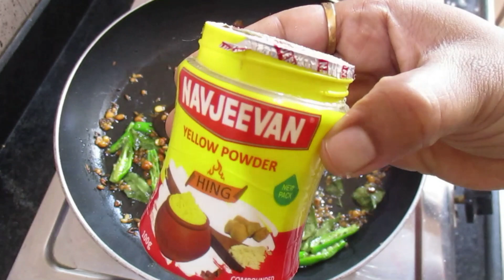ಪರ್ಫೆಕ್ಟ್ ಜಟ್‌ಪಟ್‌ ಅಂತ ತಯಾರಾಗೋ ಮಾವಿನಕಾಯಿ ಚಿತ್ರಾನ್ನ ಮಾಡಿ ನೋಡಿ ಖಂಡಿತಾ ಇಷ್ಟ ಪಡುತ್ತಿರಾ| Mango Rice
Ingredients:
2 Grated Raw Mango
2 tsp Oil
1 tsp Urad Dal
1 tsp Chana Dal
1/2 tsp Mustard Seeds
1/2 tsp Cumin Seeds
Pinch Asafoetida
Curry Leaves
3 Chilli
1 Dry Chilli
1/2 tsp Turmeric Powder
2 Plate Rice
1/2 tsp Sugar
Salt
Chopped Coriander